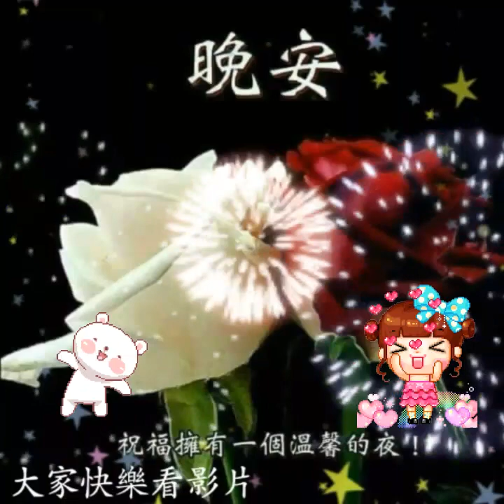大家晚上愉快【舞女】國語版本